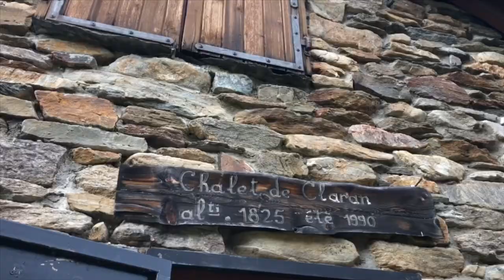Belledone - Tour du pays d’Allevard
20-24 Sep 2019 Together with Oceane and Fred, friends I know from climbing, we did a 5 day hike within the Belledone massif not far from Grenoble. Mid September, the season has ended so most of the mountain cabins are no longer guarded but you can still spend the night in them as most of these shelters stay open all season. Some are renovated and others are dated 1859, small and quint. They belonged to local shepherds.

The first night we made a wood fire. The second night we had a stove and a very comfy cabin, with 5 mattresses one level up. After dark 2 couples arrived with 3 kids between 1 and 4 years old. We barely fitted but we made it through the night. Funny how in those places people adapt and share without contest. Stars were plentiful. Clouds were blocking some of the sights but the milky way was clearly visible and some shooting stars!

The next night it rained throughout the night, luckily we were in a small cabin with a steady roof. The next morning, after the clouds moved upwards, the valley down below became visible and was lighted beautifully. We crossed some beautiful cascades and hiked through some ancient forests, in which some of the pine trees aged 400 years. Along the route we found raspberries, blackberries and especially blueberries. The bushes were everywhere and we welcomed stopping regularly to eat some of its fruits.

Yesterday’s hike was very tough with another 1000m negative and then 1300m positive elevation gain. We suffered! After arriving at the mountain cabin we learned from the guardian that he was finishing up cleaning. This marked for him the end of the 4 month season, and meant for us: no bed in a cabin this night. Luckily he did offer us all kinds of left-over food and an excellent dessert! We put up our tents, ate something and already had one eye closed at 19:30.

Today we hiked down, we’re at the end of a valley waiting for a taxi to take us back to Allevard. I’m looking forward for a douche, and a proper bed but first we are going for a proper meal for lunch!